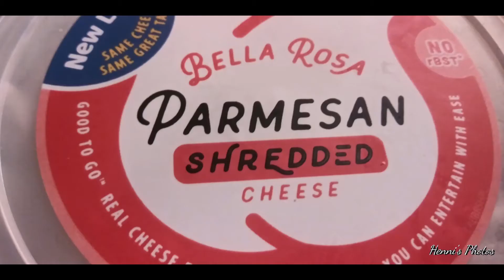omelet in Ziploc bag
I seen this on a PBS show a few years back and thought I would try it

                   Omelet in bag
quart size bags( ziploc)
large pot of boiling water
For each omelt- 2 large eggs of extra large egg
suggested ingredients: onions, green peppers,red peppers, diced ham,olives, mushrooms, cheese

Crack 2 eggs in freezer bag squish with hands in bag Add salt and pepper and other desired desired ingredients and squish outside of bag ( after closing the bag and getting as much air as possible)...Drop bag in boiling water and cook for exactly 13 minutes. Carefully remove bag and slide omelet onto plate. Serve with salsa.Omelet may also be put in flour tortilla for breakfast burrito.